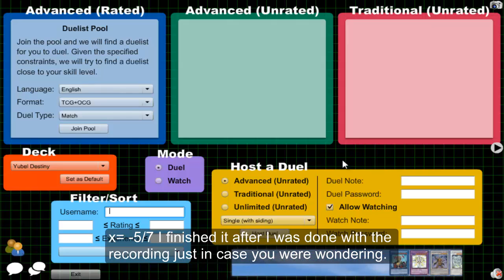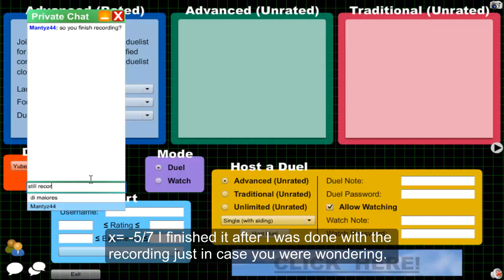Vitamin Y (Forever) Episode 12: Yubel Destiny #2